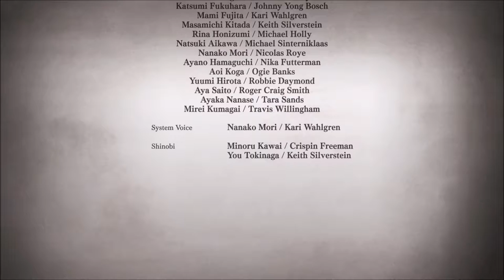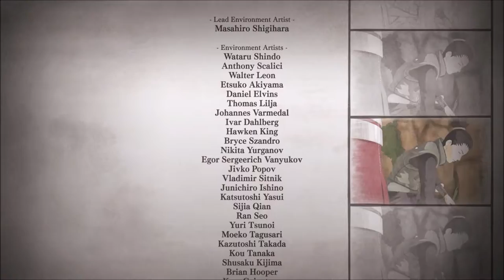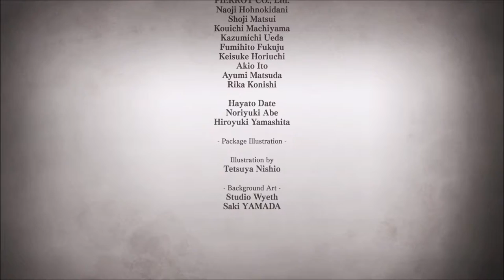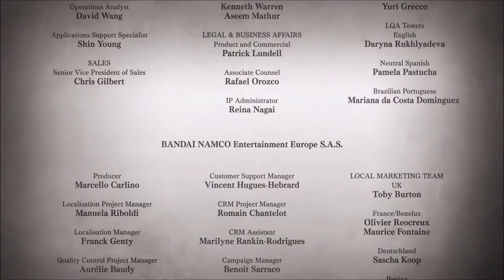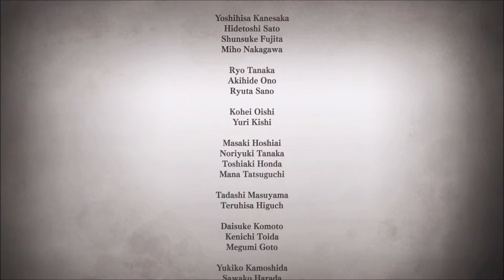Naruto to Boruto: Shinobi Striker - It's Training Time! (Ending)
Train with Naruto!